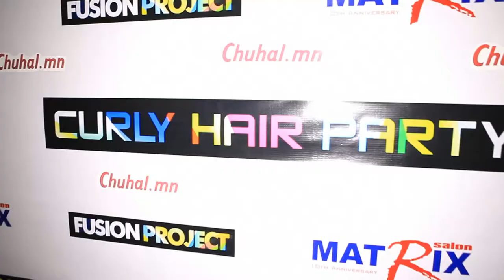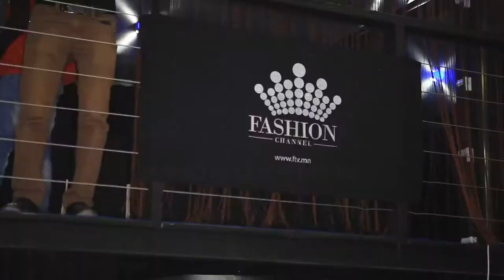MATRIX CURLY HAIR PARTY TV SHOW